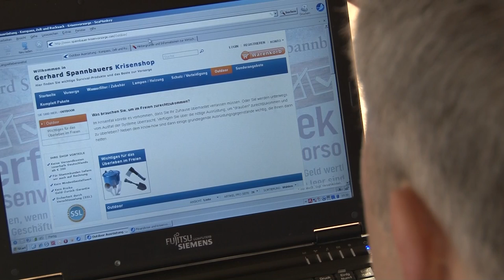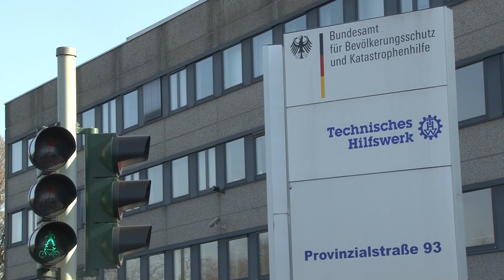Prepper in Deutschland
Prepper sind immer für den Ernstfall vorbereitet. Martin Faber hat einen getroffen.